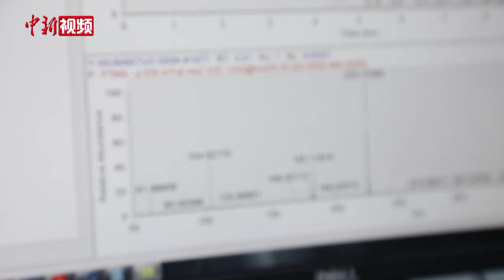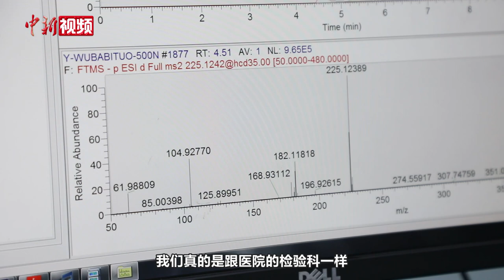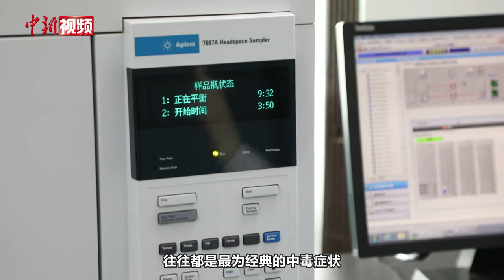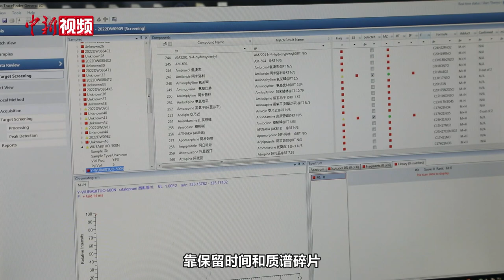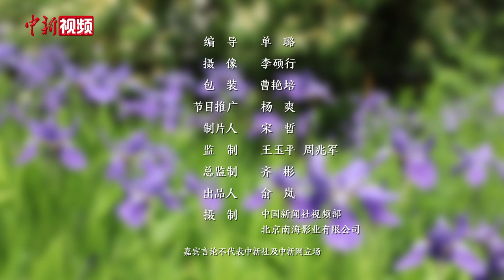我是法医：慧眼识“毒”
遇到非正常死亡，法医是如何“验毒”的？他们是否能像影视剧中那样，根据受害人中毒的表现，一眼就推断出毒品种类？来听毒物毒品检验鉴定方向的法医讲述他们的真实工作。